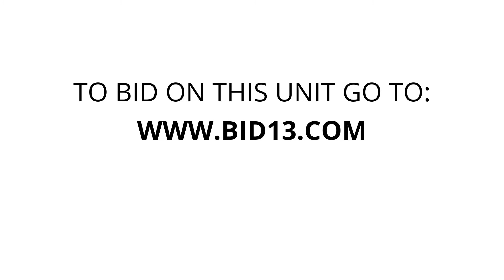U-Store Brighton - Unit 339